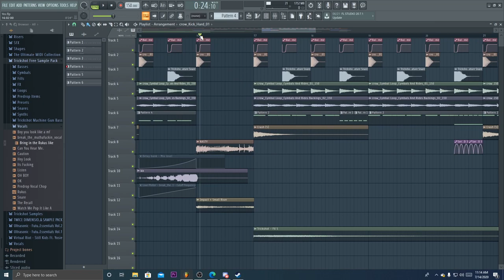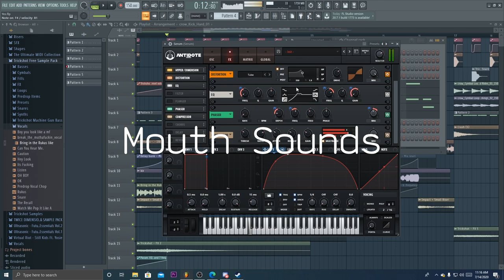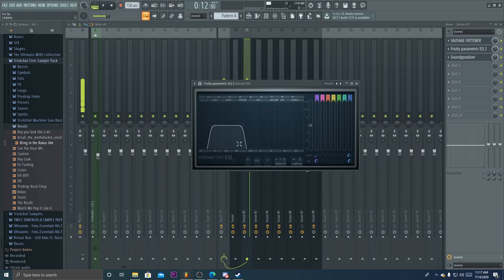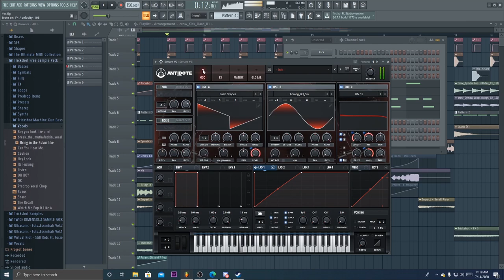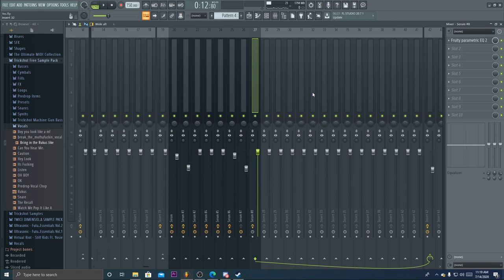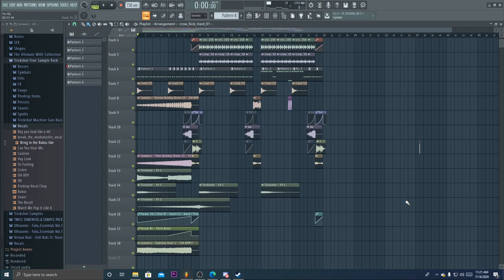How To Make Riddim Dubstep In FL Studio - FREE FLPS + PRESETS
Hope you all enjoy this new video! Kind of a rip from Wubbix but its alright, and sorry for the lack of videos, id rather wait till i was back home to make some quality content instead of making a poorly editing video on iMovie.